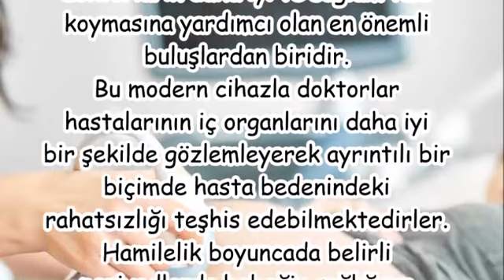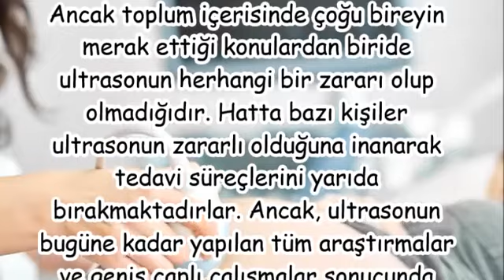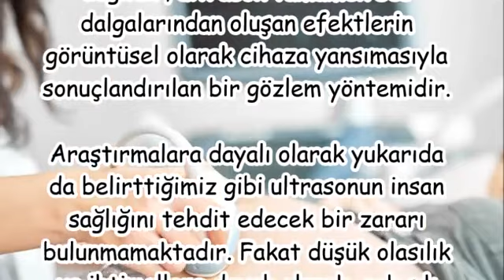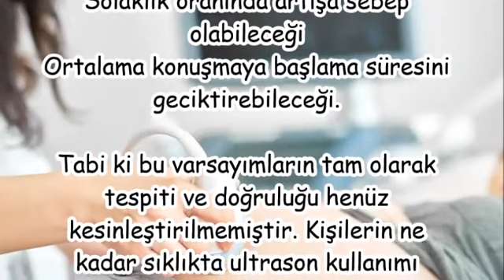Ultrasonun zararları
ultrason radyasyon yayar mı,
ultrason zararları ve yararları,
hamilelikte sık ultrason zararlı mı,
ultrason zararlı mı uzmantv,
ultrasonda radyasyon var mıdır,
sık ultrasona girmek bebeğe zarar verirmi,
bebek ultrasonda neden yuzunu kapatir,
hamilelikte ultrason görüntüleri,